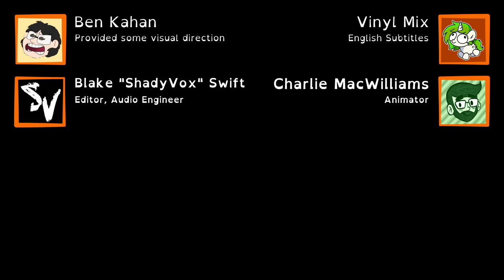Routine Stop (Original Animation)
Officer Paul Ease pulls over a normal civilian to issue a normal speeding ticket